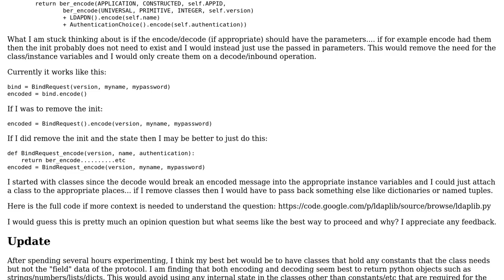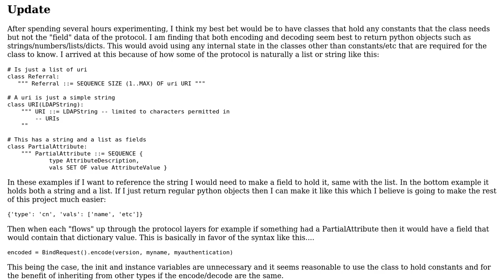LDAP Library design, classes, functions, initialization?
With thanks & praise to God, and with thanks to the many people who have made this project possible! | Content (except music & images) licensed under CC BY-SA | Music | Images & others | With thanks to user syb0rg user Gareth Rees user clutton and the Stack Exchange Network Trademarks are property of their respective owners. You are responsible for your own actions.